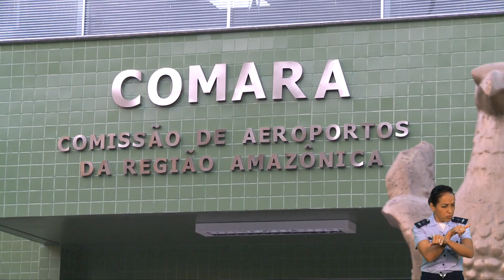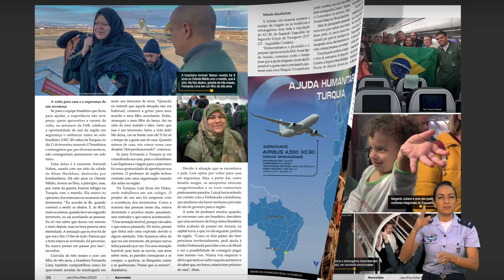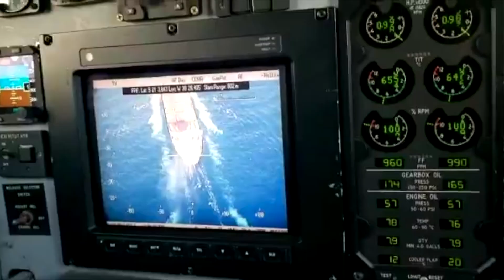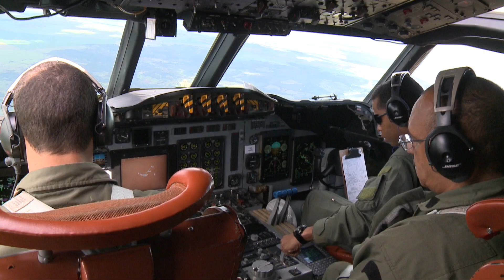#99 FAB EM DESTAQUE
Apresentação: Tenente Wanessa Liz / CECOMSAER
Libras: Tenente Priscila  / CECOMSAER

Edição: Sargento Neris / CECOMSAER